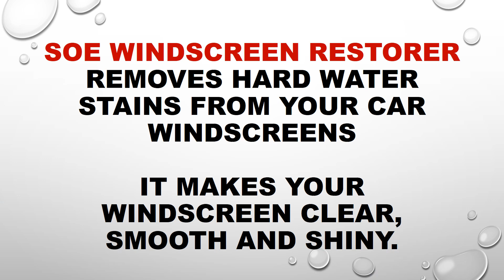SOE WINDSCREEN RESTORER: How To Remove Stubborn Hard Water Stains From Windscreens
Having stubborn hard watermarks/spots/stains on windscreen and glass can be dangerous as it limits our vision during night drives or during raining days.

Hard water-spots, stains or watermarks forms when minerals crystalize on the surface. Here are some useful tips to remove water spot on glass, and how to prevent it from forming again.

Objective:
a. how to remove stubborn hard water stains from glass
b. how to remove stubborn hard water stains from windscreens
c. how to remove stubborn hard water stains from windshield
d. how to remove stubborn hard water stains from car glass
e. how to remove stubborn hard water stains from vehicle glass